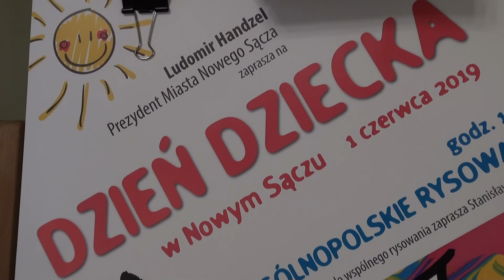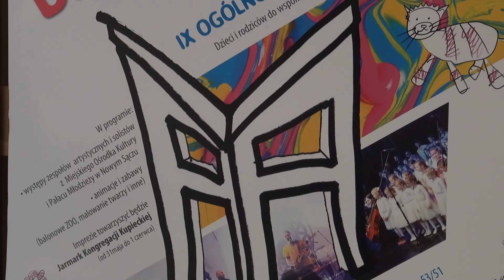Dzień Dziecka 2019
Już w sobotę Dzień Dziecka. W Nowym Sączu atrakcji dla najmłodszych nie zabraknie. Na wybrane imprezy zapraszają organizatorzy.